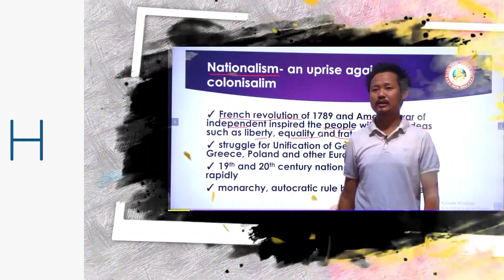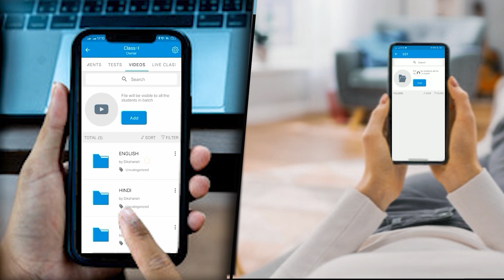बिहार के लड़के का गाना सुन बॉलीवुड भी हुआ फैन सोनू सूद ने लिखा-एक बिहारी सौ पर भारी